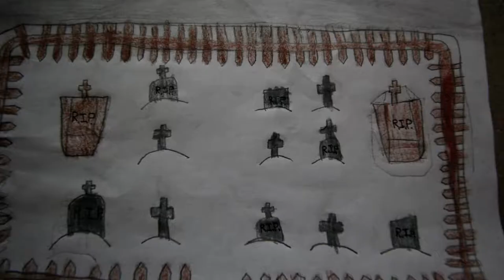Ixtepec explora - animación (Ixtepec, Oaxaca, julio 2018)